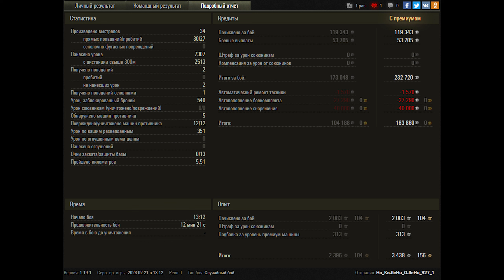World of Tanks ShPTK-TVP 100 - 12 Kills 7,3K Damage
Zekin60fps
Wot replays
21.50

ShPTK-TVP 100 wot,ShPTK-TVP 100 world of tanks,wot ShPTK-TVP 100,world of tanks ShPTK-TVP 100,ShPTK-TVP 100